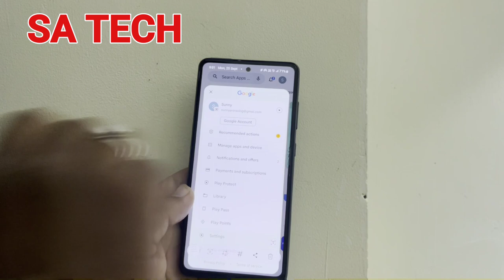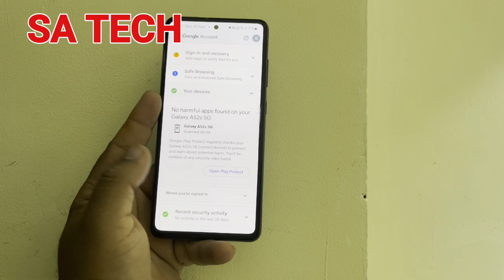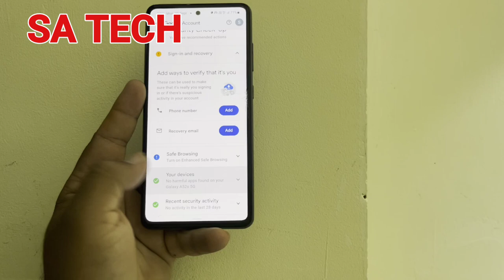Google Play Store New Recommend Action Feature , Google Play Store New Update 2023